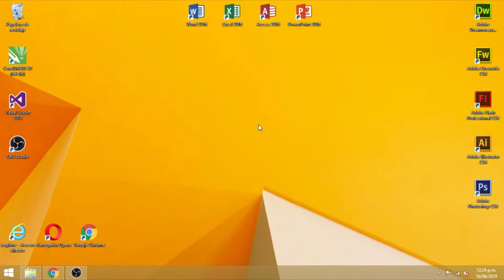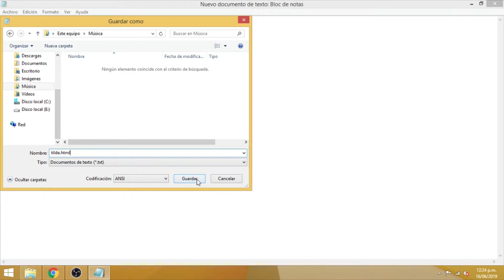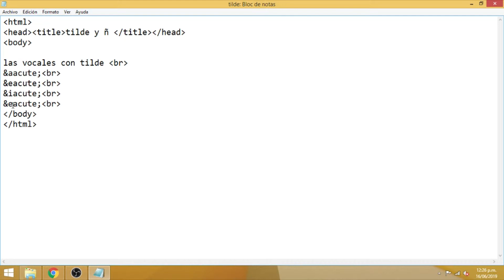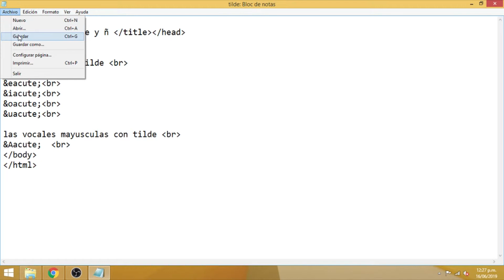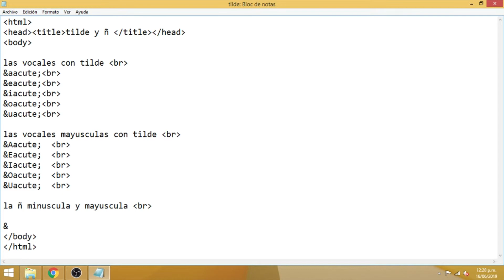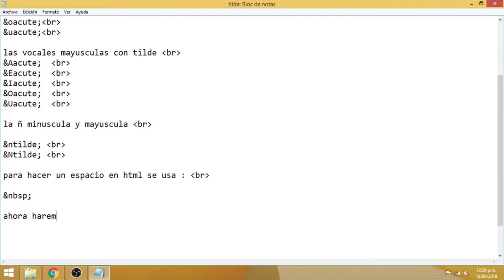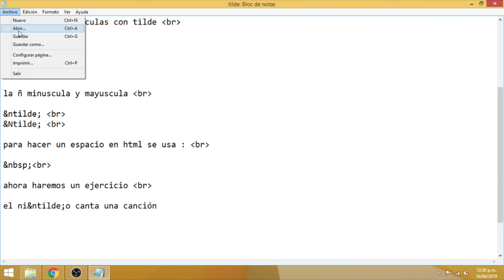tilde y ñ en html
Hola amigos en esta ocasión aprenderemos a como crear las tildes y la ñ  en html.
La pregunta es porque hacerlo si se puede colocar directo, pues no todos los navegadores reconocen la tilde y ñ como la conocemos es por eso que debemos codificarla.